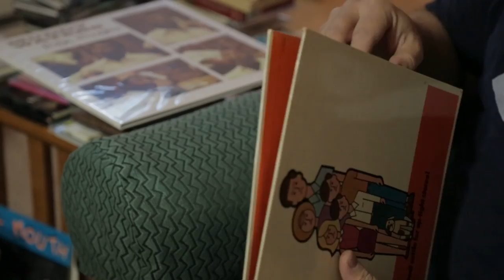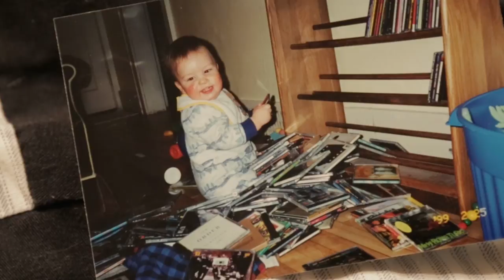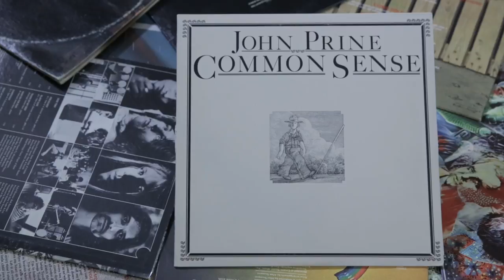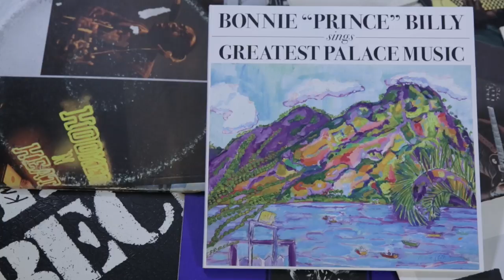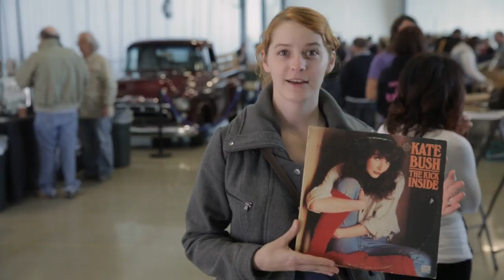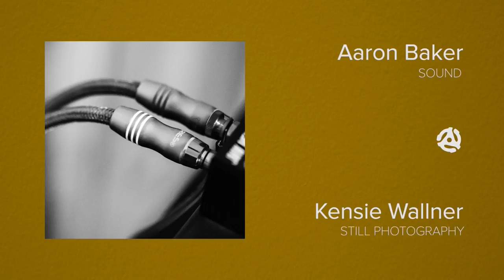Prairie Pulse 1409; Amy Sisk; A Perfect Record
Interview with Prairie Public's new Inside Energy reporter Amy Sisk. Amy talks about the difficulty in covering the Dakota Access Pipeline, and how things have changed there over the past few months. She also talks about why energy was a non factor issue in presidential election. Story is award winning short film "A Perfect Record" by Fargo filmmakers Greg Carlson and Tucker Lucas.